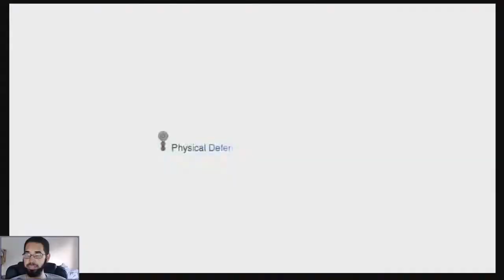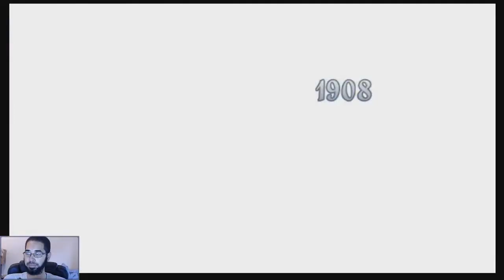Let's Play: Xenoblade Chronicles 1 - Part 40